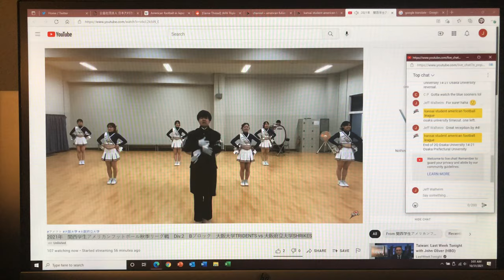Osaka Prefecture University Halftime Show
Watching an American-style college football game in Japan.